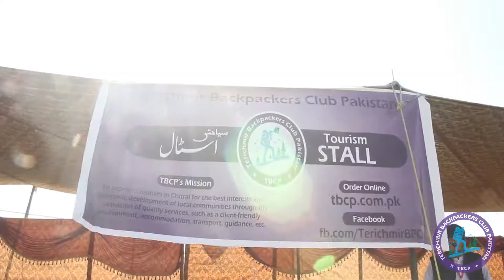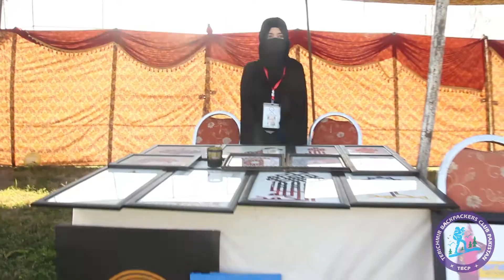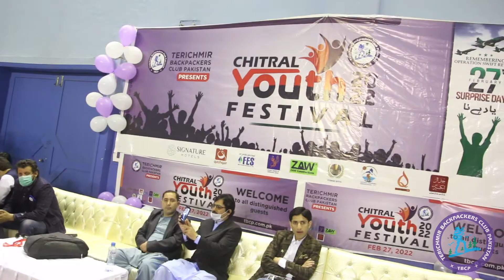Chitral Youth Festival 2022 || Islamabad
"Terichmir Backpackers club Pakistan organized a successful event in Islamabad.
Senator Seemi Ezdi was the chief guest. the event was included indoor games and outdoor games both for GB and Chitral youth. culture and traditional food stalls were also displayed at the event.TBCP volunteers donated 15 bags of blood to PRC in the blood donation camp which was also the part of Chitral youth festival.

Hello Guys
This is 'Ata Ur Rehman' and my Channel (AtaGraphy) is based on all about my Photography, Videography, Video Editing Tutorials, Electronics Engineering Projects, Electronic Circuits Designing, Web Designing, Culture Of Chitral, and so on.

My All Videos Link Are Given Below:-